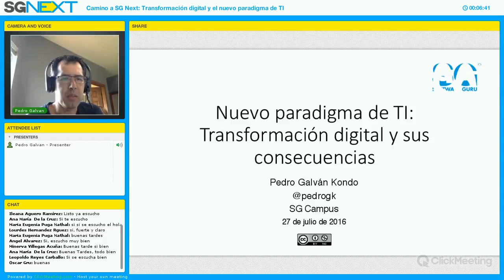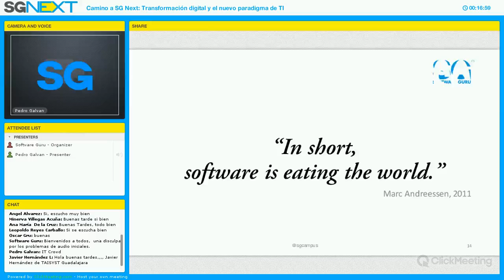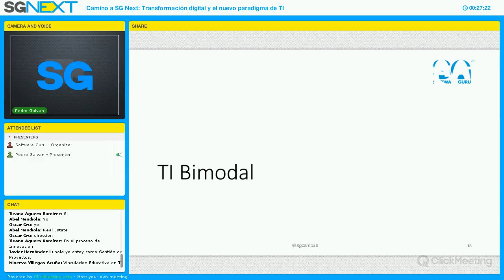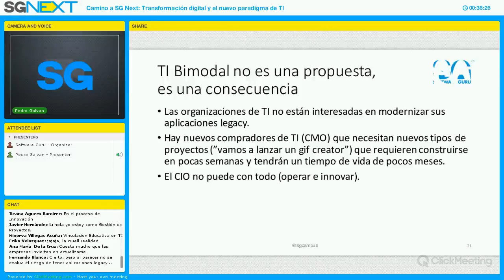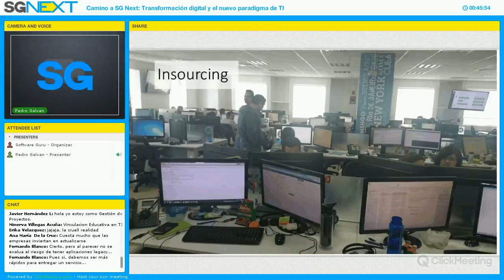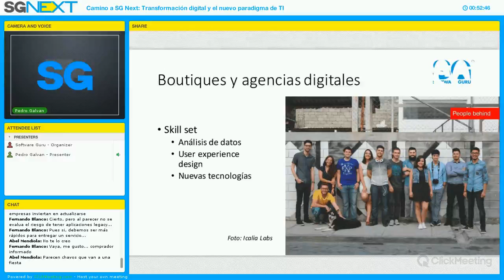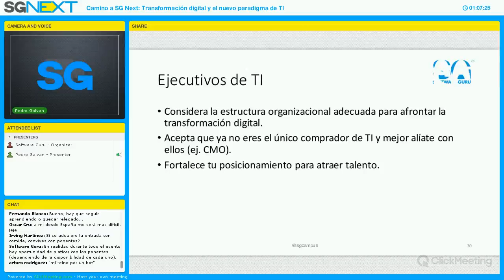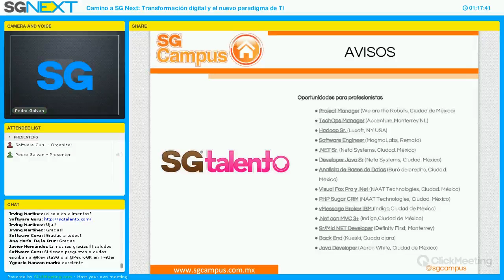Transformación digital y el nuevo paradigma de TI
Este webinar hablamos sobre ¿qué es la transformación digital y cuáles son sus consecuencias para las organizaciones y profesionistas de TI? ¿Qué impacto tiene la transformación digital en la forma en la forma en que se gestionan las TICs en las empresas?

El primer webinar de la serie “Camino a SG Next”, donde platicaremos sobre temas que estarán presentes en el congreso SG Next a realizarse el 30-31 de agosto 2016.